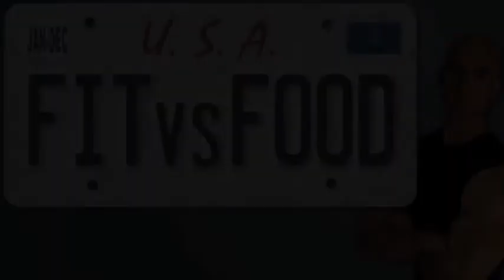No Freakin' Way Challenge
In Episode 6 of Season 1 - Jeremiah takes on the No Freakin' Way Challenge at Blue Ash Chili in Blue Ash, OH. Who wins Fit or Food?